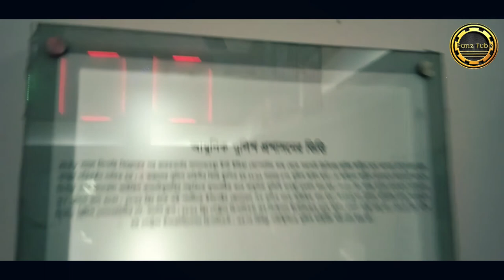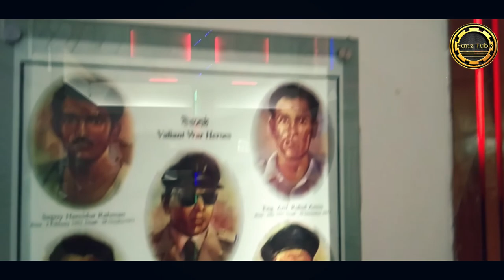Vlog 1।। Mohera Jomidar Bari।।মহেড়া জমিদার বাড়ি,টাঙ্গাইল।।Funz Tube।।Tangail Vlog।।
এই vlogটি আমাদের লাইফের 1st vlog.এখানে কোন কিছু সিরিয়াস ভাবে করা হয়নি তাই কেউ খারাপ মন্তব্য করবেন না।আমরা বন্ধুরা ছুটিতে একসাথে হই এবং ডিসিসন নেই ঘুরতে যাবো,যেই কথা সেই কাজ বের হয়ে পরলাম মহেড়া জমিদার বাড়ির উদ্দেশ্যে।আমাদের কোন পরিকল্পনাই ছিল না যে Vlog করবো।হঠাত করে সিদ্ধান্ত নিলাম Vlog করবো।তাছাড়া প্রায় ২ বছর হয়ে আসলো এই channel এ কোন video upload হয় না।সব শেষে একটা কথাই বলবো,যদি ভাললাগে অবশ্যই Like button এ একটা গুতা দিবেন।আর আমাদের মন রক্ষার্থে হলেও অবশ্যই Subscribe করবেন।আপনাদের এক একটি Subscribe আমাদের অনুপ্রেরনাকে দ্বিগুন করে দেয়।